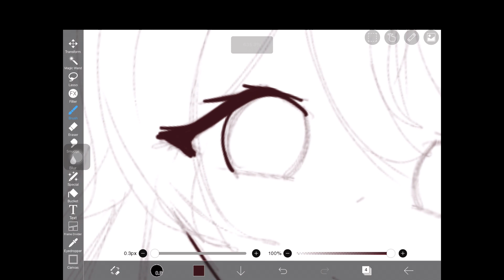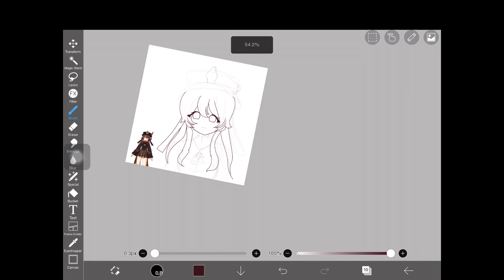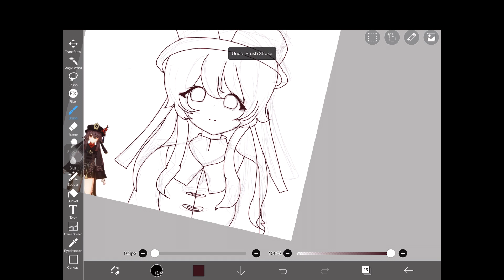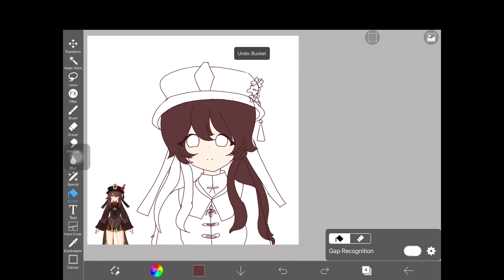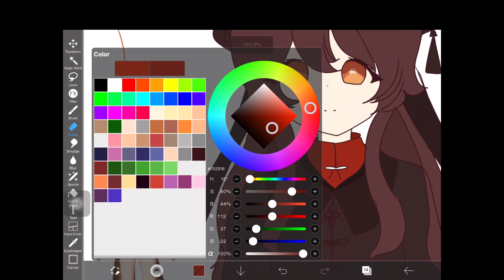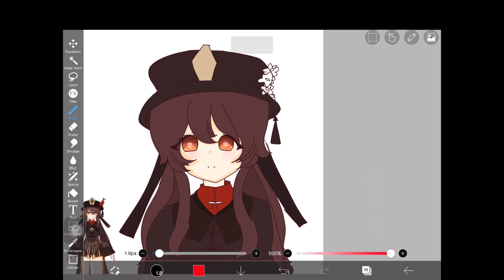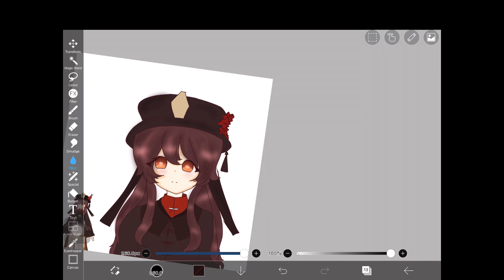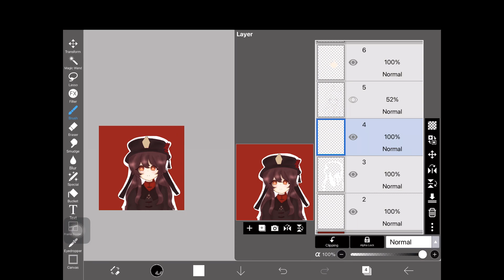Re-drawing Hu Tao genshin Impact (long version)